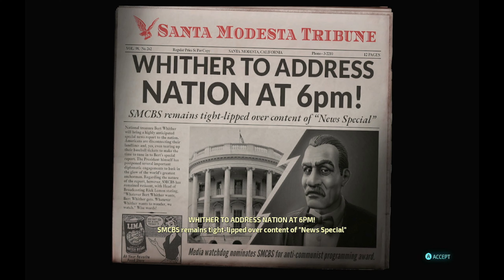Destroy All Humans Nintendo Switch #7; Fighting Two Iron Giants